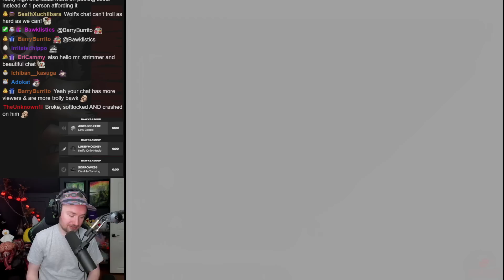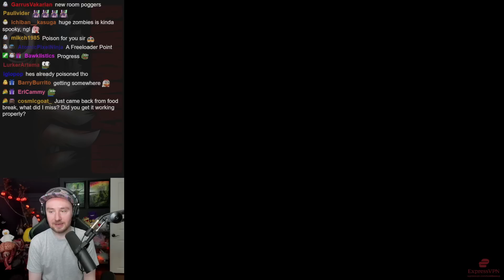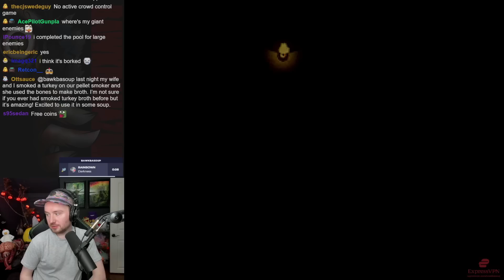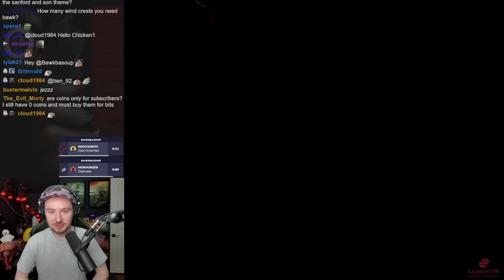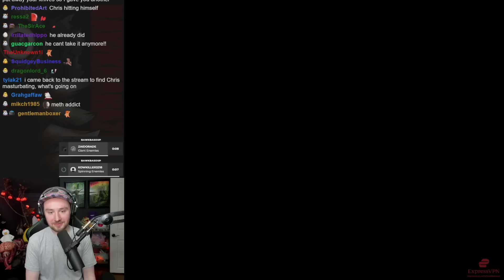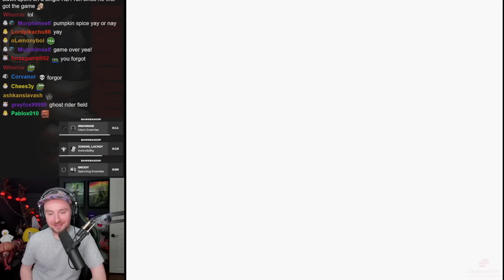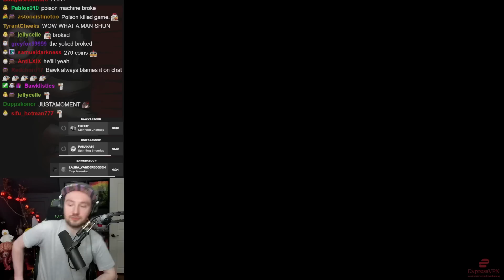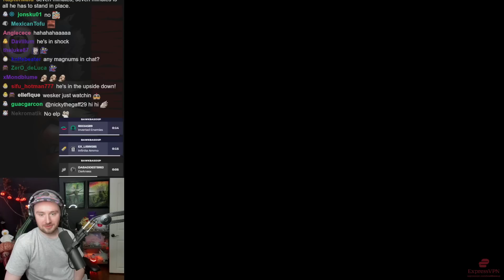Resident Evil 1 BUT CHAT MAKES IT IMPOSSIBLE!!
This is Resident Evil 1 but chat is on control of EVERYTHING and makes it
MUCH MUCH HARDER!